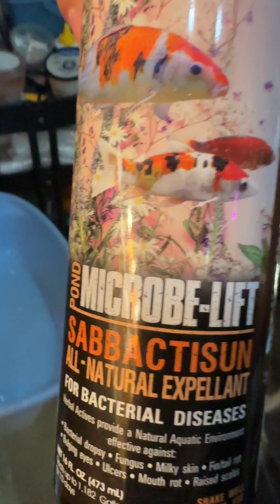Moving koi fry to the pond rack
Moving koi fry to the koi fry pond rack

Product @microbelift